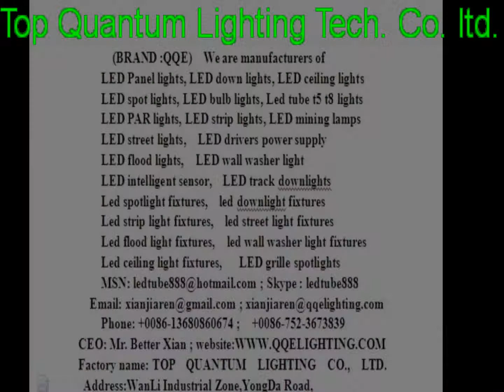led spot light fitting,led spot light flexible,led spot light for bedroom